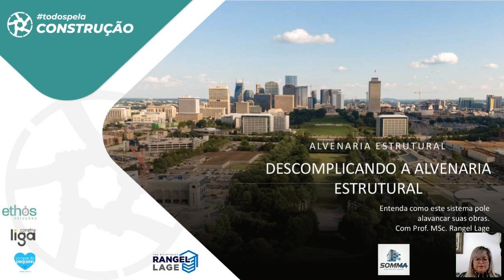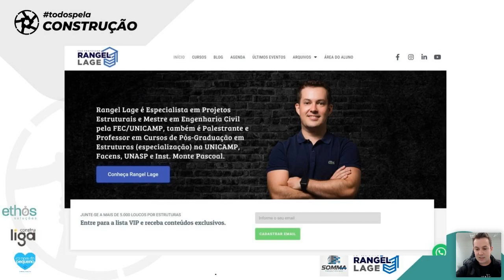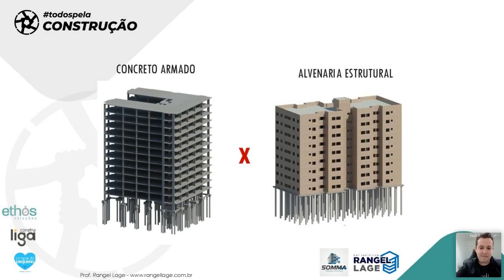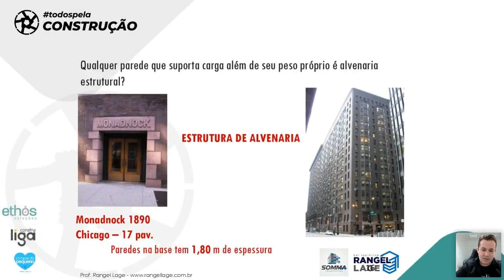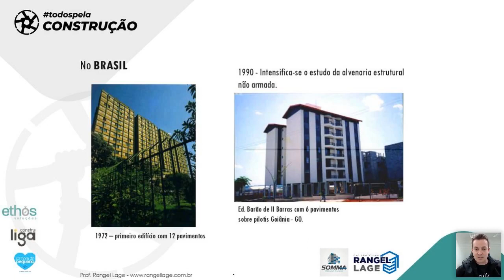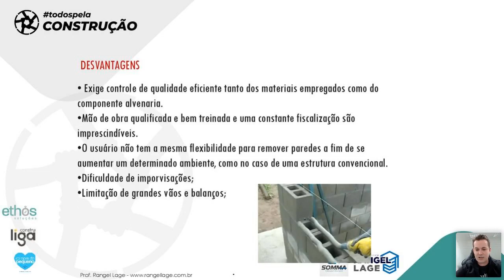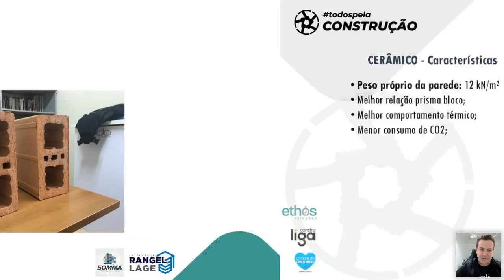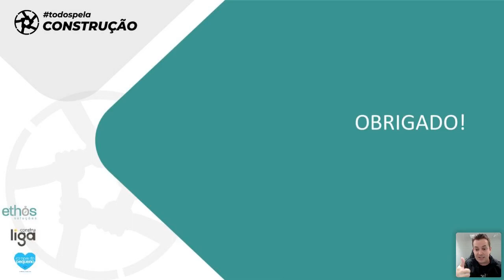todospelaconstrucao tpc060 - Descomplicando a Alvenaria Estrutural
O curso discutiu formas de descomplicar a alvenaria estrutural, explicando como esse sistema pode alavancar suas obras.

Professor:
MSc. Rangel Lage